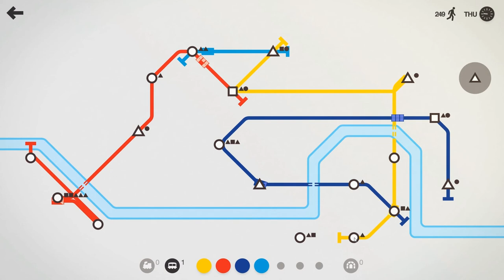Esperanto - Mini Metro 1 - Petemaj formuloj